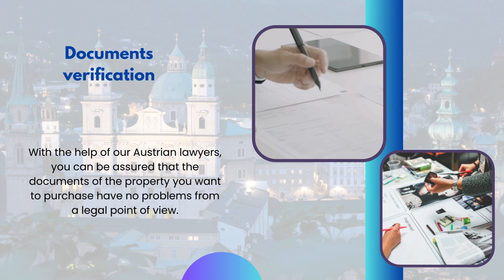How Can You Buy a Property in Austria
We provide legal services for persons interested in purchasing a property in Austria.

1. How Can You Buy a Property in Austria - A presentation brought to you
2. Documents verification - With the help of our Austrian lawyers, you can be assured that the documents of the property you want to purchase have no problems from a legal point of view.
3. Real estate due diligence - Various checks can be done before buying a property in Austria, and among them, real estate due diligence.
4. Possible price negotiation - Buyers have the opportunity to negotiate the price of a property, and here, a real estate agent in Austria can help.
5. Signing a pre-sale agreement - A pre-sale agreement guarantees that the property in question can be bought by the interested party.
6. Paying a deposit - After signing the pre-contract, a payment of approximately 10% of the final price of the property can be made.
7. Signing the final contract - The sale-purchase agreement of a property in Austria is then signed in front of the notary. Our clients can be represented by our Austrian lawyers.
8. Mortgages in Austria - Those interested in buying a property in Austria can do so by accessing varied mortgages provided by the local banks.
9. Working with our Austrian lawyers - We represent and help people who want to buy a house in Austria, by managing the paperwork and more.